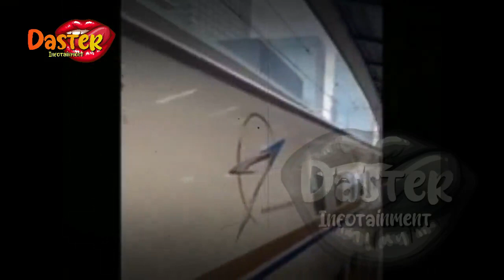AKHIRNYA BUKA SUARA ! SYAHRINI TAK TAHAN JADI OMONGAN TETANGGA | gosip artis hari ini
insertlive,
insert today,
insert pagi,
insert siang,
infotainment,
indonesia,